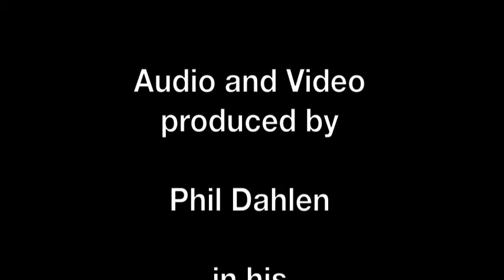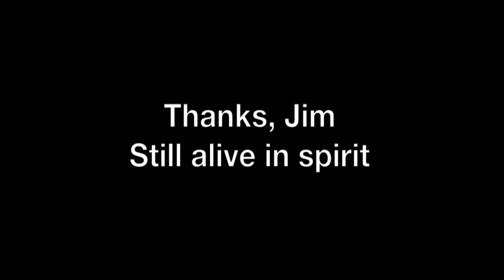machine gun fire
An adaptation of Yann Perreau's French hit song - "Le bruit des bottes". It talked about army boots and how so many are ready to get in them. This adaptation is about assault rifles, and how so many are eager to produce them, buy them and use them.